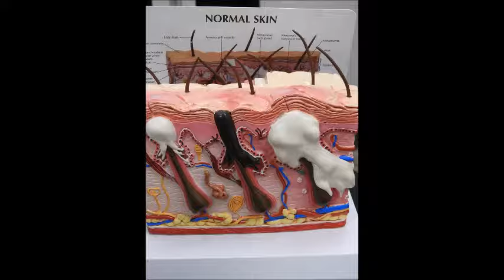Skin Lueur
SKIN LUEUR South Edmonton